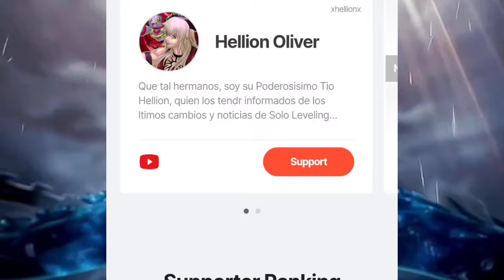⚠️¡EXPLICACIÓN al 100% de TODOS los EVENTOS de CELEBRACIÓN de 50 DIAS!⚠️[ SOLO LEVELING: ARISE ] 💧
Les dejo el enlace para apoyar como soporte ^^